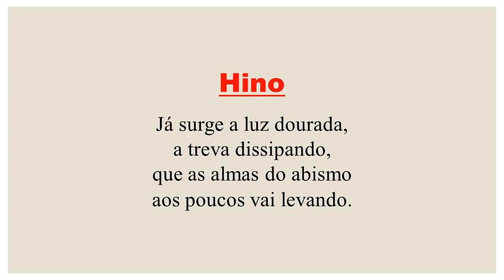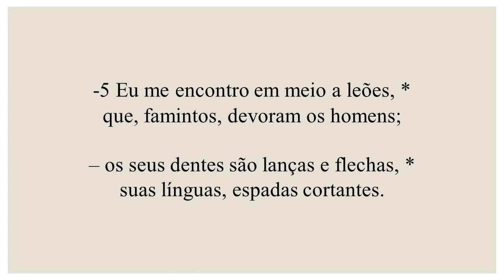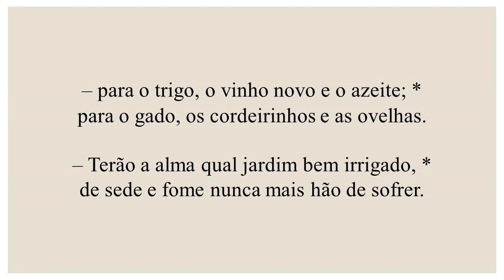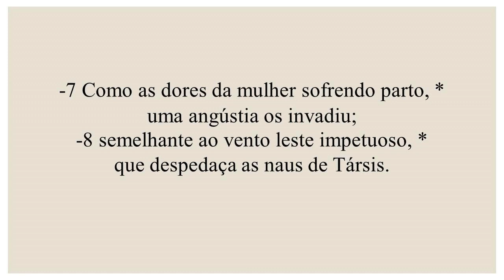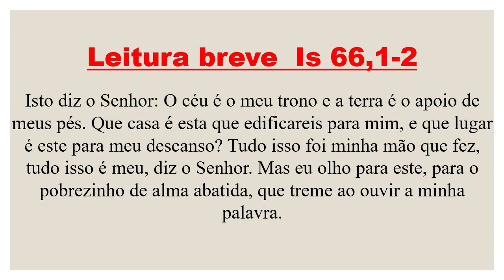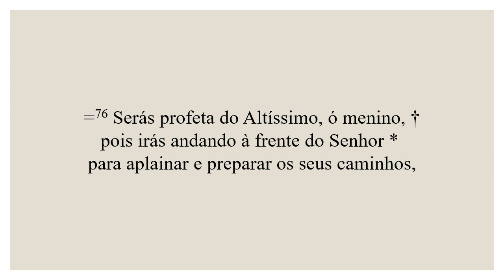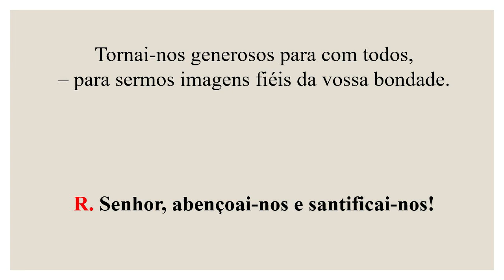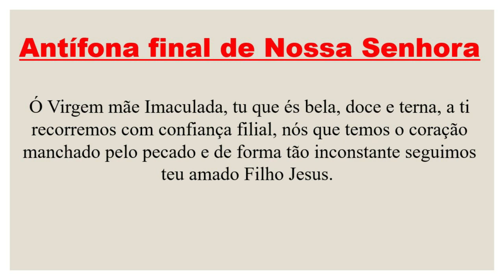Laudes- 06 de Julho de 2023| 13ª Semana do Tempo Comum| 1ª Semana do Saltério